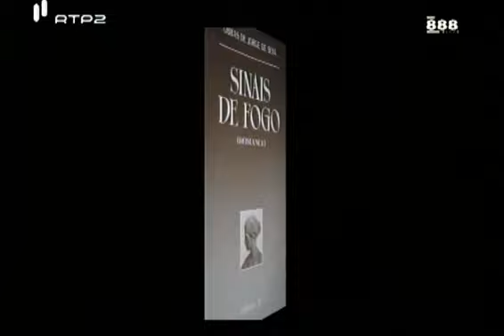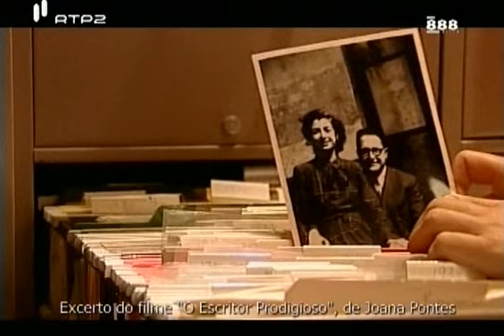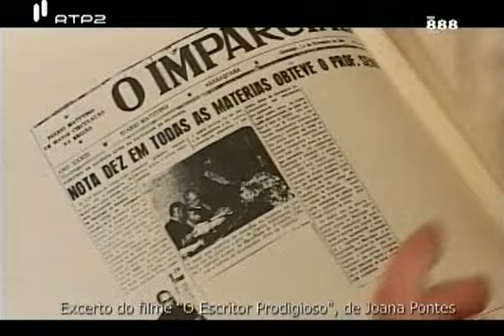Grandes Livros - Episódio 11: "Sinais de Fogo", Jorge de Sena (2/5)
Grandes Livros - Episódio 11: "Sinais de Fogo", Jorge de Sena